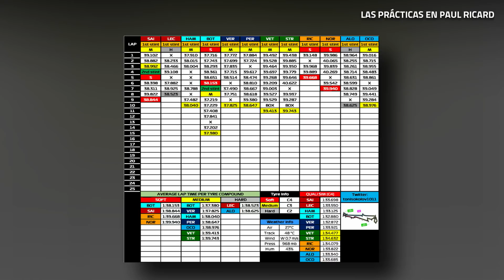VERSTAPPEN LIDERA, BOTTAS se PERFILA y ALONSO va al FRENTE ¡DISCUSIONES por los BORDILLOS!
00:00​​​​​​ Intro
00:35 Entrenamientos libres 1 | GP de Francia 2021
02:21 Entrenamientos libres 2 | GP de Francia 2021
04:35 Comentarios sobre las prácticas